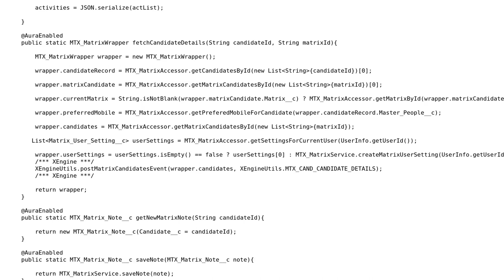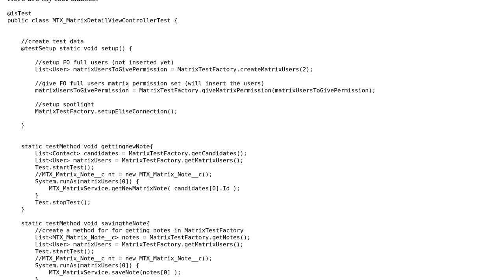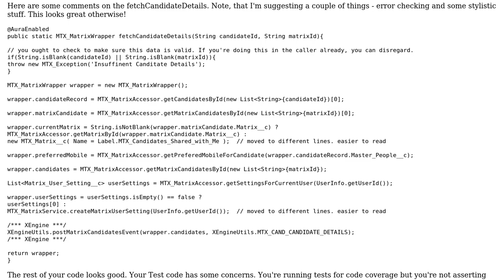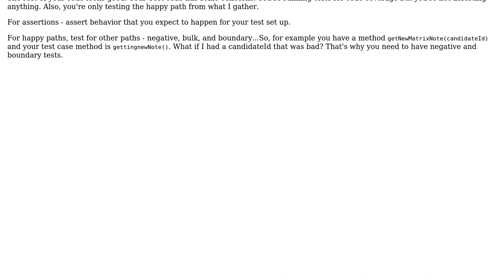Code Review: Tests for Salesforce controller concerning candidates and notes (2 Solutions!!)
Code Review: Tests for Salesforce controller concerning candidates and notes

With thanks & praise to God, and with thanks to the many people who have made this project possible! | Content (except music & images) licensed under CC BY-SA | Music | Images & others | With thanks to user PartOfTheOhana user Mast user Deja Bond user David Reed and the Stack Exchange Network Trademarks are property of their respective owners. You are responsible for your own actions.